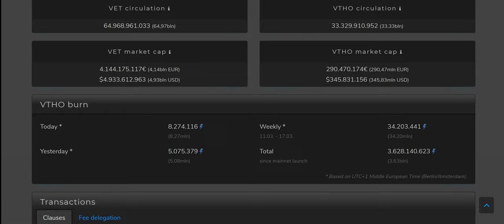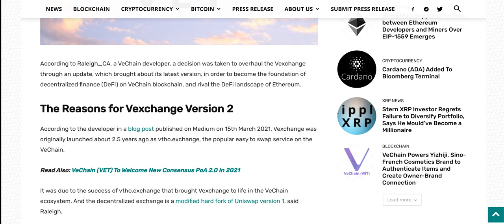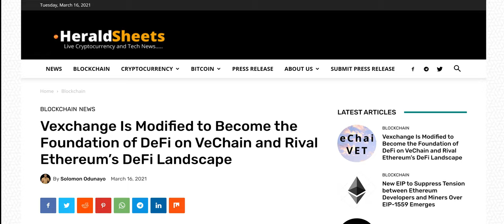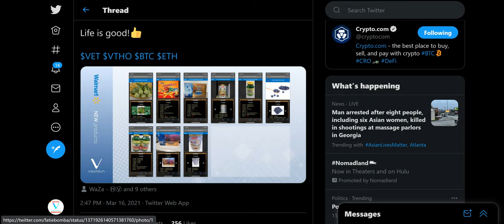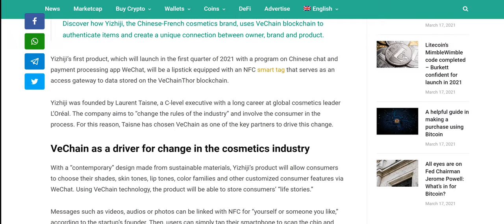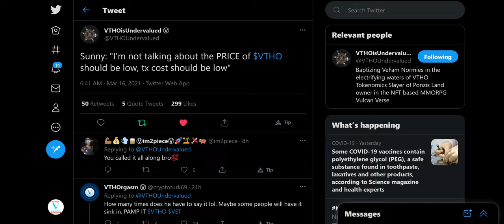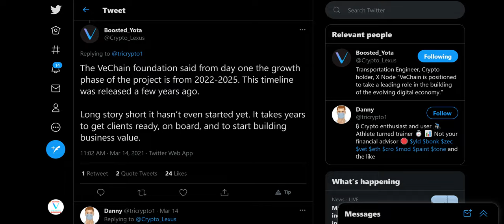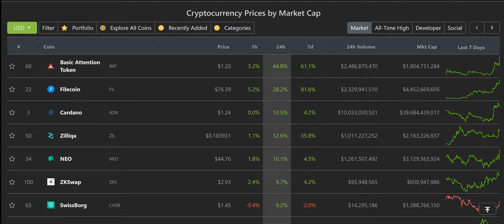VeChain DEFI Incoming VET Could MOON After The Launch Of POA 2.0 Walmart Continues to EXPAND VET!